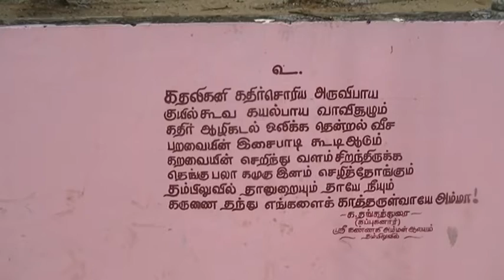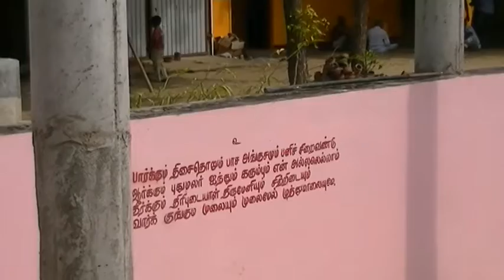தம்பிலுவிலுவில் கன்னகி அம்மன் ஆலய